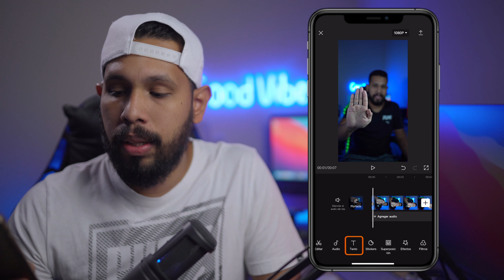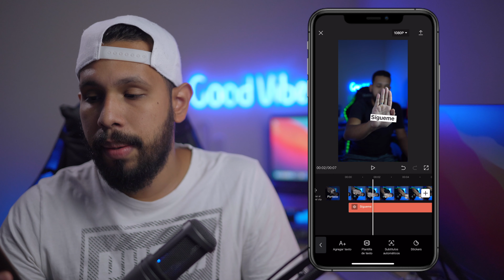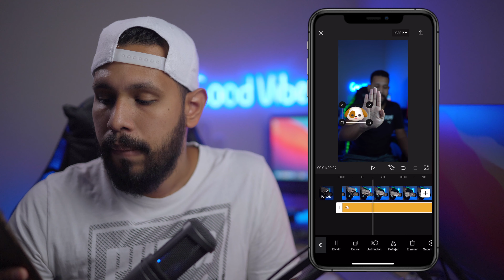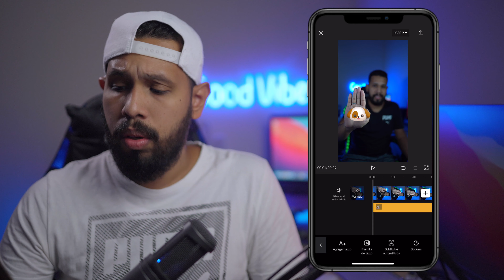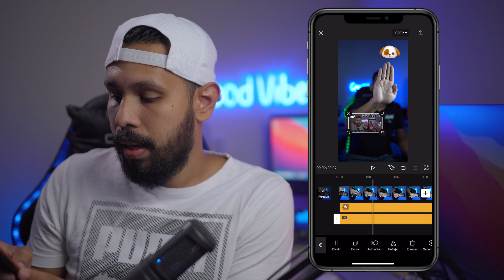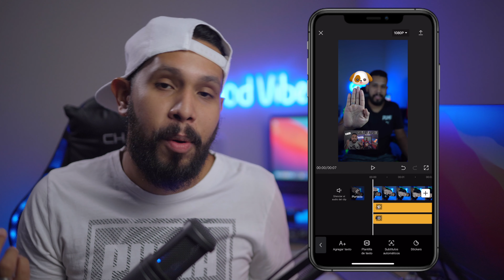Cómo hacer SEGUIMIENTO en CAPCUT (TRACKING)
En este video tutorial vamos a explicar las diferentes formas de usar la herramienta de seguimiento en capcut.